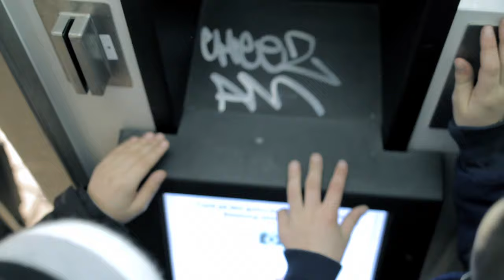Mohammed Ali - Postkodsmiljonär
"Det var viktigt för oss att få fram en känsla av hunger i videon, samtidigt som man blir upplift och glad av att se den. Detta la vi då fram till regissören, som då fick någon form av breakdance-vibb av låten och ville bygga på det. Så det vi gjorde var att slå ihop våra idéer och ur det föddes då det som kom att bli videon, två unga killar från orten som tar sig in till den stressiga innerstaden och försöker tjäna en slant på något de brinner för. Vilket också speglar mig och Mohammed mycket från när vi själva var yngre och försöka få folk att lyssna på våra demos mm."  - Mohammed Ali